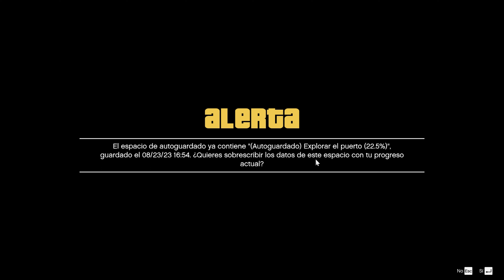10 gramos de mierda Cap 22 Grand Theft Auto V Gameplay Heis Baltazar GG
Hola amigos espero se encuentren bien
Yo soy Heis Baltazar

El día de hoy les traigo un nuevo capítulo de Grand Theft Auto V
Mi primera serie de este estilo
Espero y la disfruten, así como la disfruto yo
Esta es la primera serie de muchas
Preguntas, sugerencias y comentarios son bien venidos en la caja de comentarios
¡Vamos a divertirnos viejoooos!